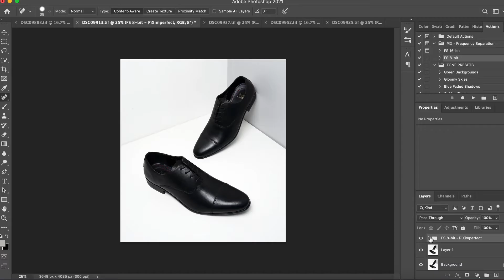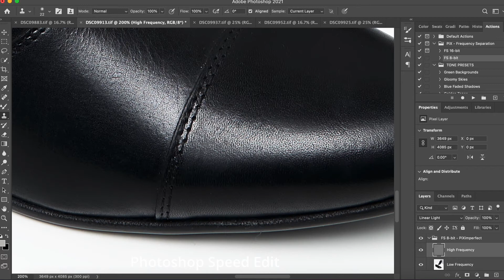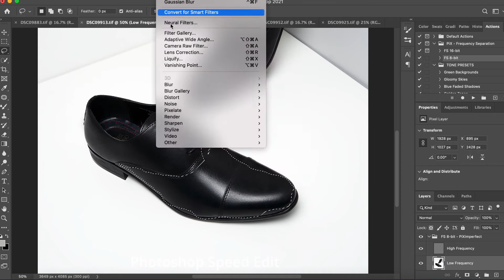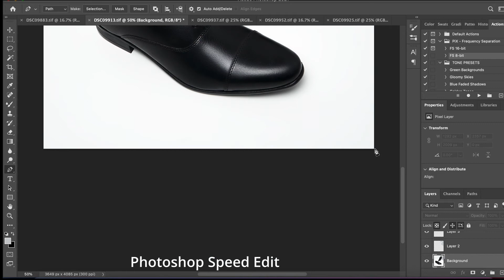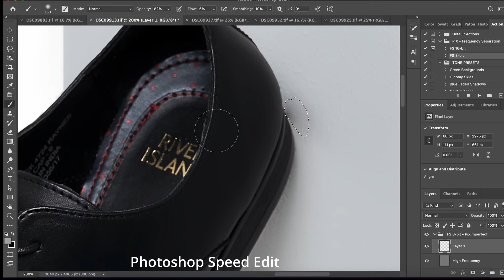How to shoot product photography at home using one light | Godox Ad200 | Sonya7iii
n this video I show you how you can take simple and clean looking product photos using only one light, the good ad200 one softbox (pixapro rice bowl) on the Sony a7iii paired with the tamron 28-75mm 2.8 lens

Equipment used

Pixapro soft box
Phot-R boom stand and arm
B-camera Sony a7
lens Samyang 18mm2.8
Mic- Boya BY-MM1
Plain white seamless roll paper
Edited in Lightroom